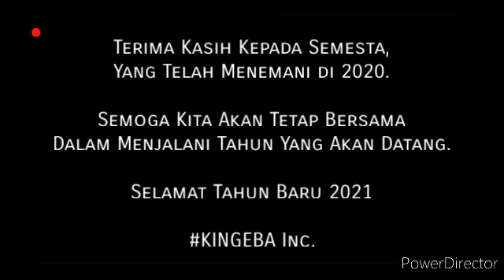GoodBye 2020 - Welcome 2021 🙏🙏🙏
Untuk yang pernah hadir,
Dan member kebahagiaan,
Terima kasih yaa ... 🙏🙏

Walau akhirnya belum diberi kesempatan untuk bertemu 😊😊😊

Untuk Nusantara yang ingin saya kunjungi,
Bromo, Bali, Kalimantan, Papua ...
Semoga tahun ini bisa kesampaian,
Amiin 🙏🙏🙏

Semoga yang selama ini cuma jadi angan2,
Bisa terwujud di tahun 2021 ...

Tuhan Maha Baik 💕💕